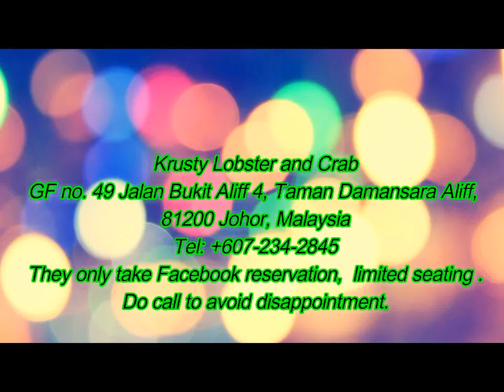Alaskan King Crab Legs with ASMR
Opened since August 2017, this Muslim-owned eatery is adorned with Spongebob mural paintings on the walls and admiral-themed decor to enhance the overall dining experience for customers.

Name: Lobster Crab & Burgers
Address: 49 Jalan Bukit Aliff 4, Taman Damansara Aliff, Tampoi, Johor Bahru
Operating Hours: Open daily except Wednesdays from 2:30pm – 11.30pm.